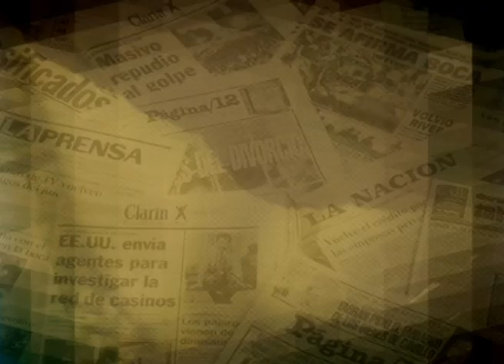Atraco de película en una armería de EE UU